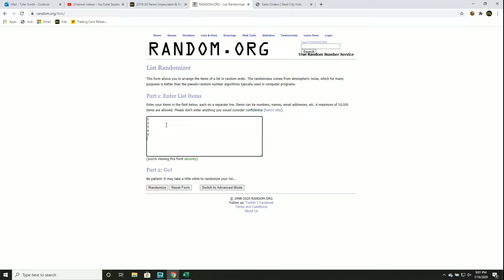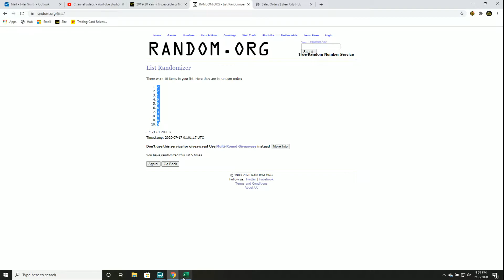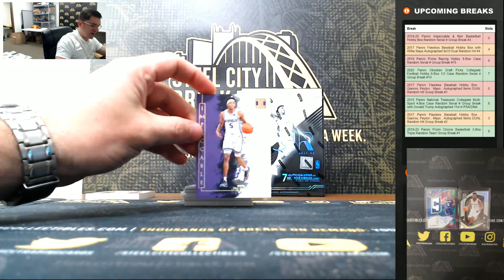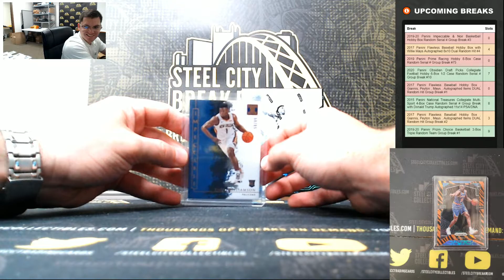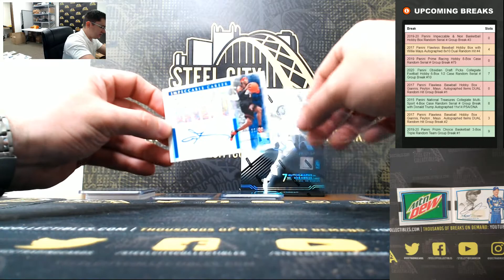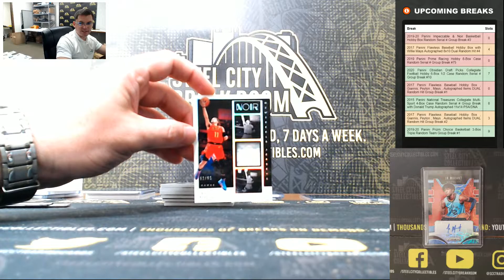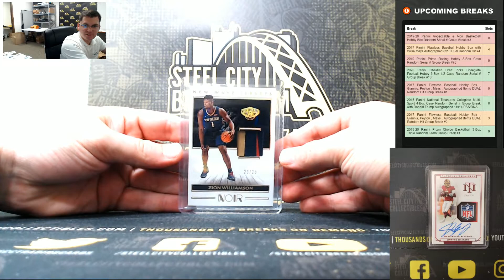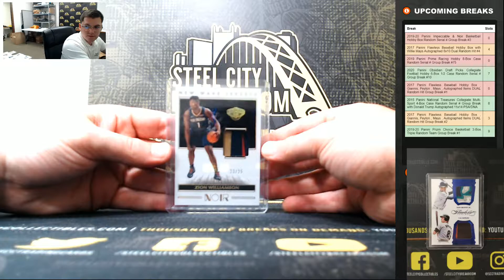2019-20 Panini Impeccable & Noir Basketball Hobby Box Random Serial # Group Break #3